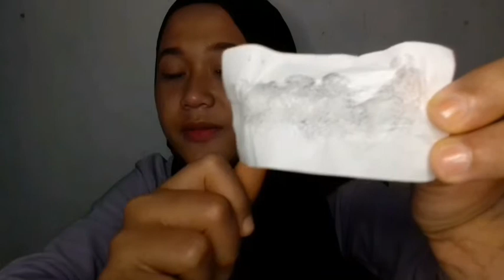REVIEW BREYLEE BLACKHEAD|| KEANGKAT SEMUA 😲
Hi❤
Oke jadi video kali ini aku review breylee blackhead, aku penasaran sama review orang orang dan aku beli terus cobain ternyata emang sebagus itu guys. Buat kalian yang punya masalah blackhead kayak aku wajib coba ini.

Makasih.